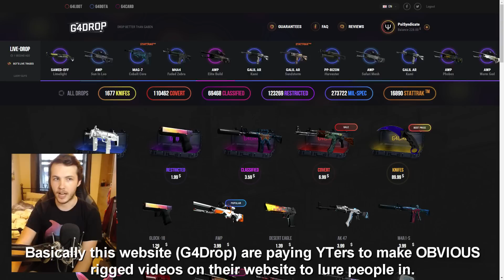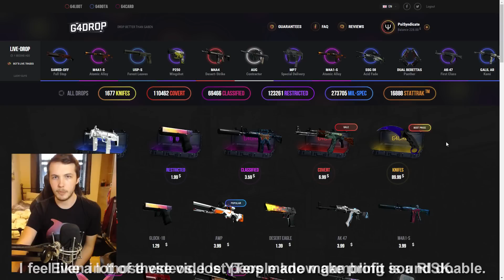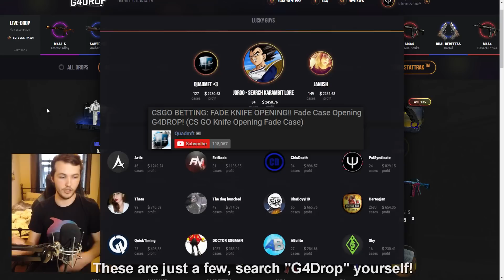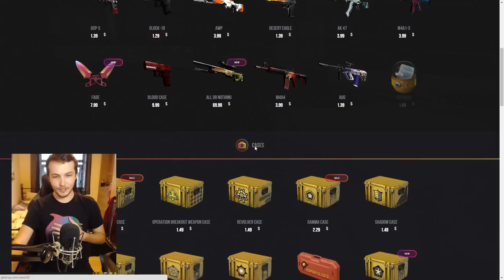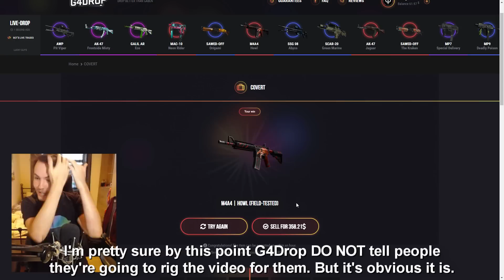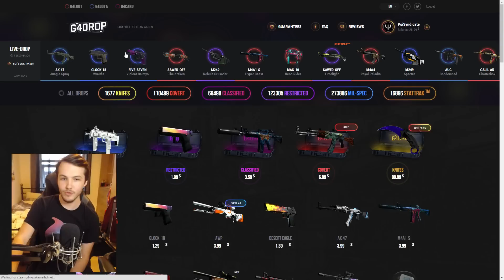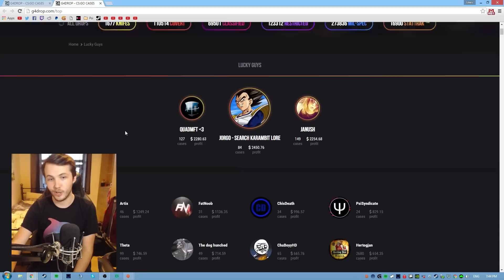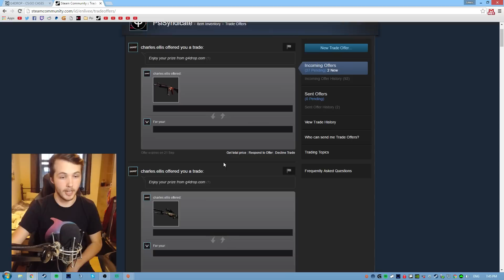CS:GO — YouTuber SCAM Alert (G4Drop.com)!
DESCRIPTION
I say I don't like drama, but there's some pretty big CSGO drama going around right now. We thought the gambling drama was all over after Syndicate, Tmartn were exposed, and I exposed myself for involving myself in a scammy business practice. Turns out YouTubers are actively accepting money on a website called G4Drop and making the website look like a way to make profit to the younger, uninformed market. Let's find out if G4Drop is a scam or not, and thank you G4Drop for sponsoring this video!

Also, the people I named in this video who are involved are just a few of a bunch who have accepted money to promote G4Drop's shady business tactics. I don't hate them, and I hope they don't hate me. But you know what you did wrong, your timing was somewhat off, people make mistakes. Also, spoilers, I got an AWP Dragon Lore and a M4A4 Howl, yes, it's a scam.